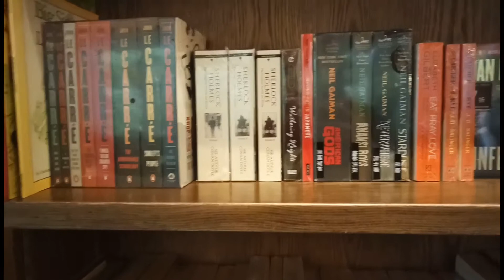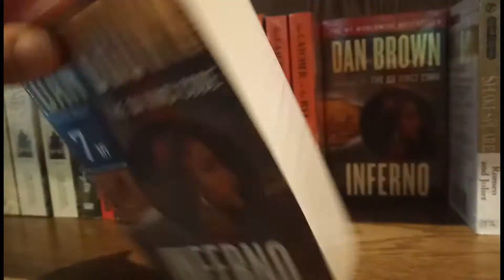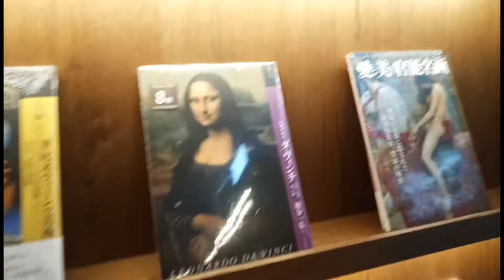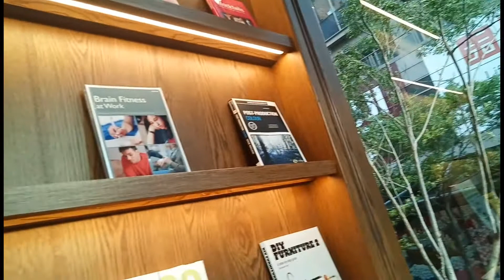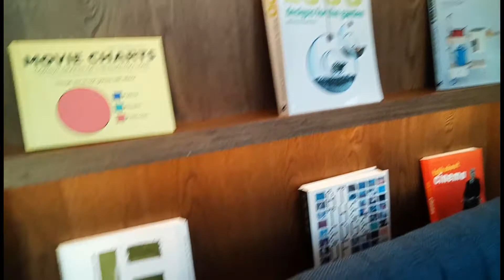Tsutaya Bookstore on sale | Buying books | featuring Burger King Elise's Journey